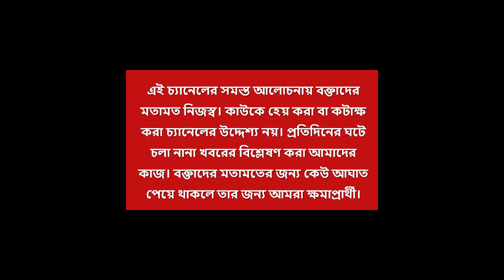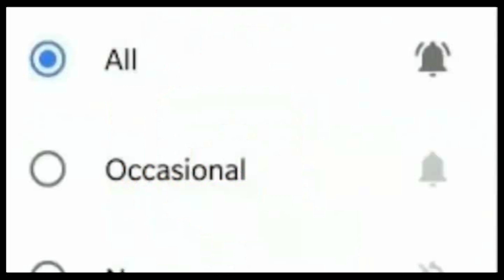পাশ মহিলা সংরক্ষণ বিল! এবার বঙ্গে টার্গেট নাগরিকত্ব আইন CAA!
সংসদে বিশেষ অধিবেশন ডেকে পাশ করানো হল মহিলা সংরক্ষণ বিল। এবার কি মোদির তাস CAA চালু করা। বিশেষ করে পশ্চিমবঙ্গে বিজেপির টার্গেট ৩৫টি আসন। তাই এবার CAA চালুর ফরমান জারি হতে চলেছে!